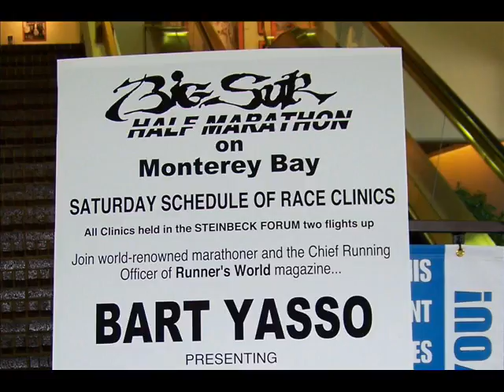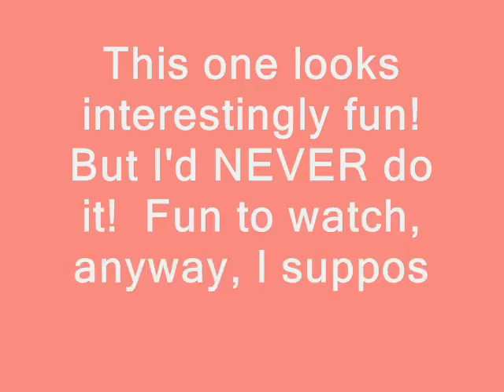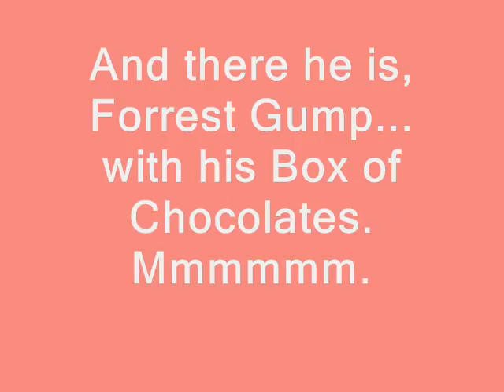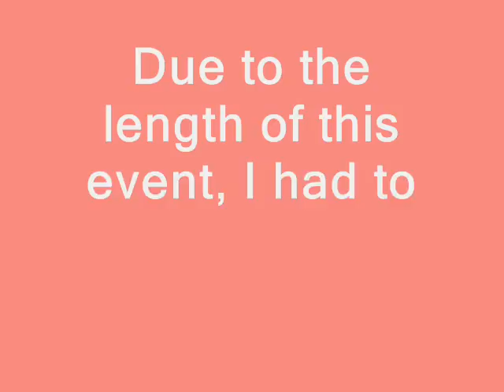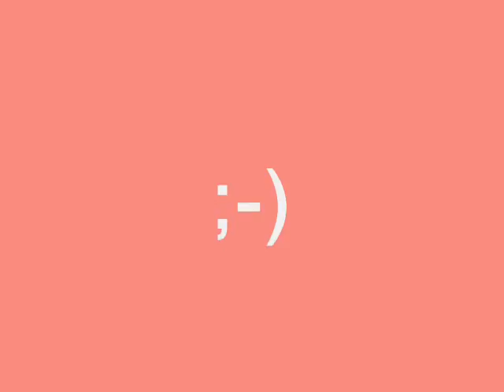Run Forrest Run 5K, MONTEREY, 2007, Part I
2007's Run Forrest Run 5K event:  Part I, the packet pick-up at the Health & Fitness Expo before RACE DAY, 2007.  This year's RFR 5K is next month, Nov. 8, 2008.  See you there!  :-D